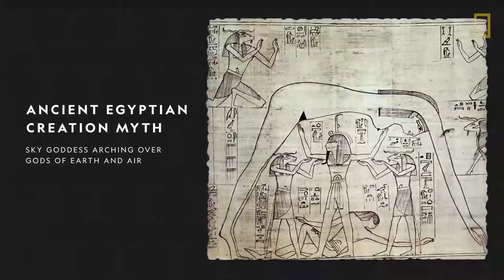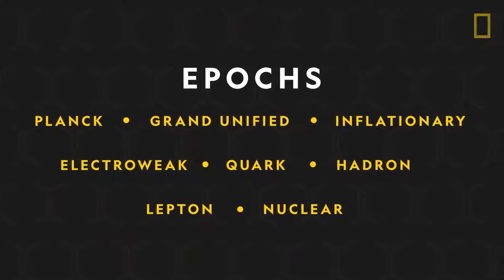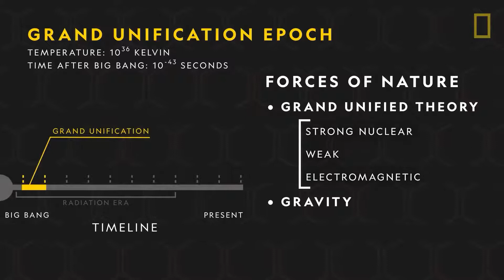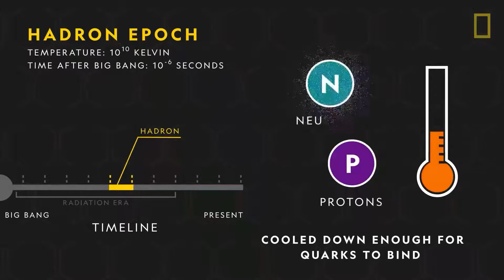Origins Of The Universe । Episode 1: Radiation Era । AOE EduTech । Narration by Yashvardhan Dobhal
Our Sincere Thanks to the National Geographic Society for Providing us with high quality of Animation.